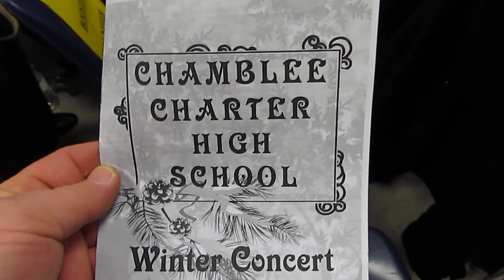Carol of the Bells: CCHS 12-8-2011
The Chamblee Charter High School Choirs join together in singing Carol of the Bells in the round for the Winter Concert.